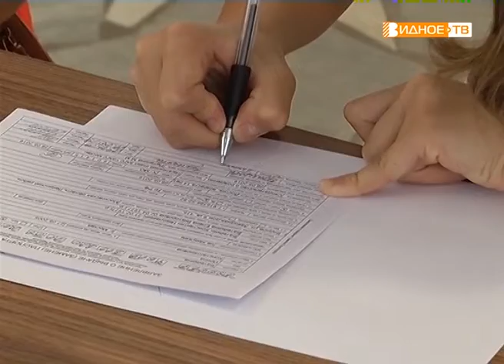"Я – гражданин!" - Депутат госдумы Вячеслав Фетисов вручил юным жителям района первые паспорта